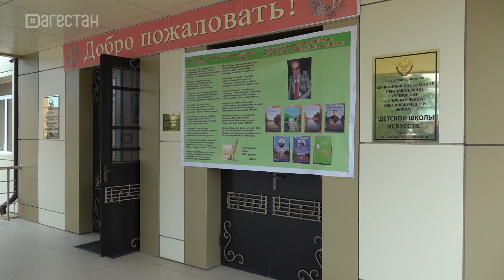«Халкъ ва заман». Презентация новой книги Адиля Бийтемирова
В передаче освещается презентация новой книги известного кумыкского поэта из села Аксай Хасавюртовского района Адиля Бийтемирова. Выпуск от 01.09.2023